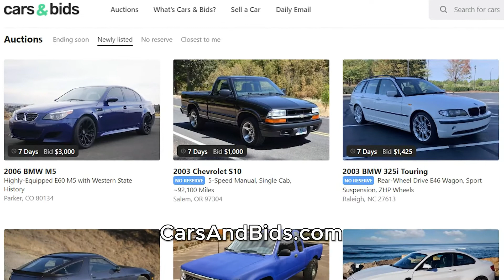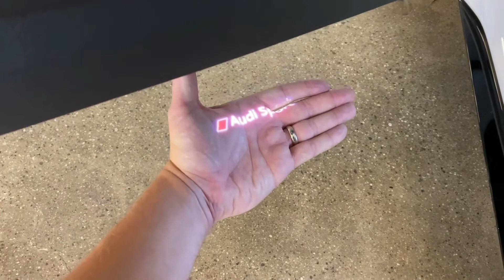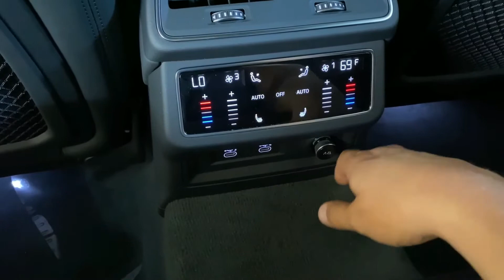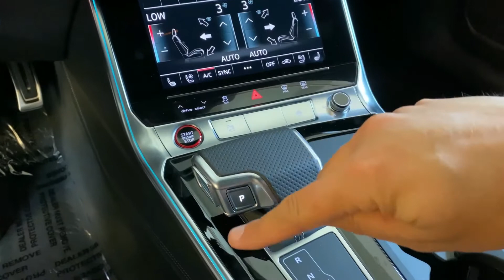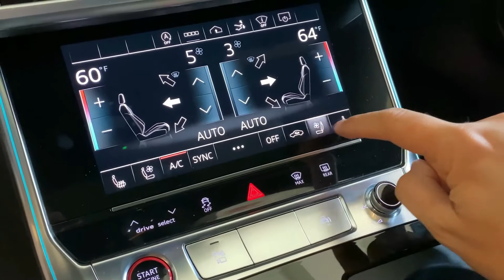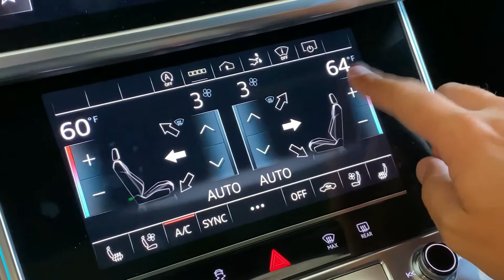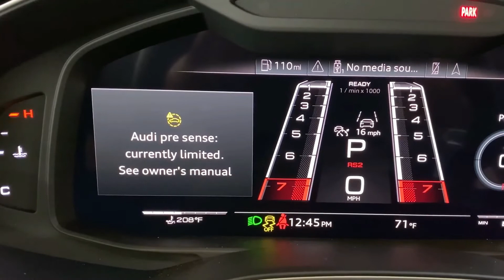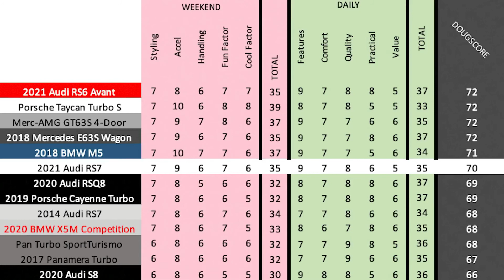✅El Audi RS7 2021 es un monstruo de lujo de 120.000 dolares [ESPAÑOL]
¡MIRA COCHES Y OFERTAS!

¡GRACIAS A AUDI BEVERLY HILLS!

El Audi RS7 2021 es un automóvil de lujo fantástico, y también un automóvil deportivo monstruoso. Hoy estoy revisando el Audi RS7 2021 para mostrarles todas las peculiaridades y características del último automóvil RS de Audi. También conduciré el RS7 para mostrarles cómo es en la carretera.

¡SITIO WEB Y MERCANCÍA!

¡SÍGUEME!